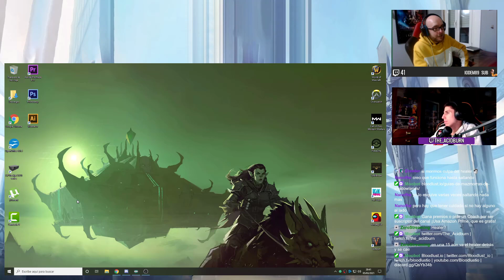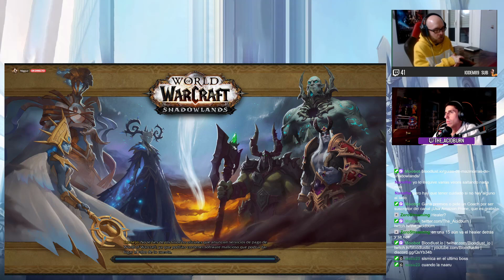Comentando Míticas+ Cavernas Sanguinas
¡Continuamos la serie de Comentando Míticas+ en Shadowlands!
Consejos sobre pulls y rutas sencillas para sacar tu +15.

Si quieres dejarme un mensaje privado visita el siguiente enlace, arriba a la derecha tendrás el botón de "Enviar mensaje":